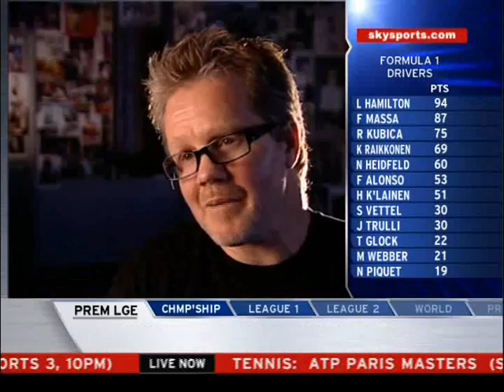Amir Khan & Manny Pacquiao Training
Amir Khan training with Freddy Roach and Manny Pacquiao